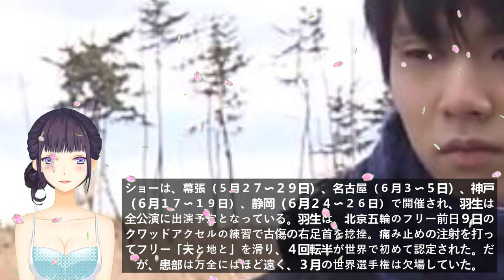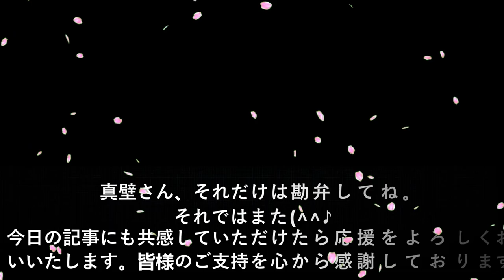羽生選手がFaoi全公演に出演決定！「ファンタジー・オン・アイス」出演決定 5月27日に初日 【羽生結弦伝説 ジャパンプライド】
🚀【 羽生結弦　成功への軌跡】
🚨 外国メディアの記事などに寄せられた、海外の反応をお伝えします
🚀※この動画は羽生結弦伝説 日本の誇りが配信しています。
さらに、私たちのビデオは、Youtubeの公正使用ポリシーに従ってグーグルからのいくつかの参照画像を使用しています（ビデオ内のいくつかの画像に参照があるかどうかを誰もが助けて理解できることを願っています）。
Youtubeチャンネル【羽生結弦伝説  ジャパンプライド】日本の主要な記者の詳細な視点と分析により、最も速く、最も正確で、継続的に更新されるビデオをお届けすることをお約束します24 / 7。日本のうわさ , 【海外の反応】
みんなに見てもらえるように、いいね、コメント、共有して応援してください。

何かございましたら下記のメールアドレスにて
sucumoc★gmail.com（★を@に変更してください）